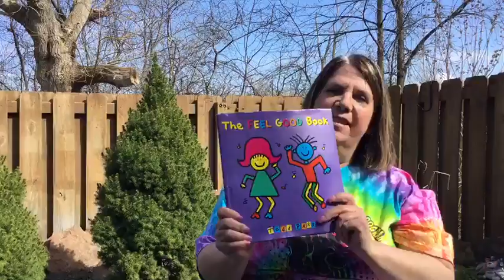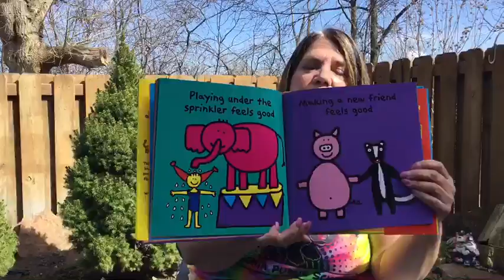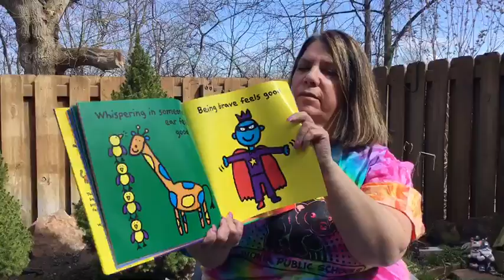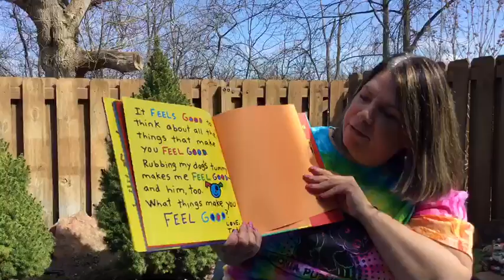The Feel Good Book